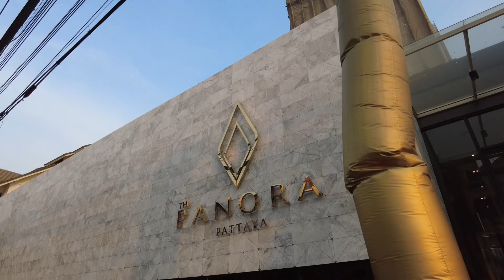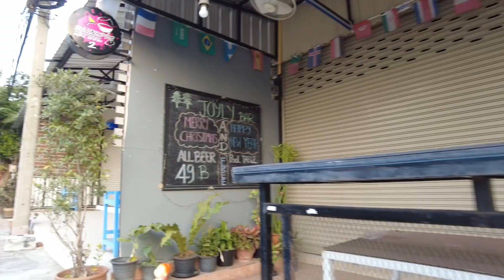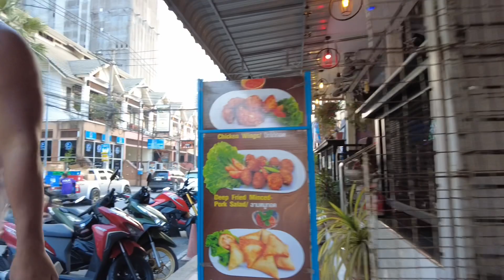PATTAYA : Take a walk in Phratamnak Soi 5 near the beach on January 2021.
Walking Tour around Pattaya City and more
Enjoy with real footage and ambient city sounds.